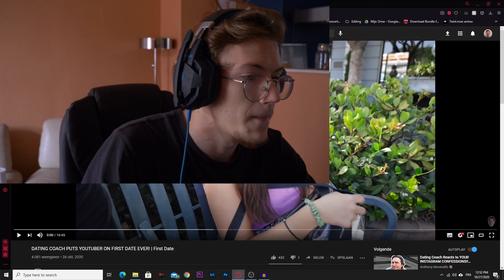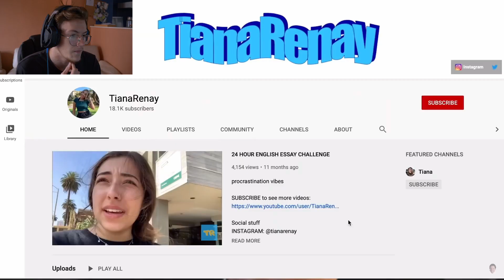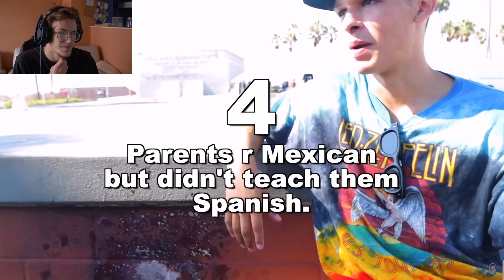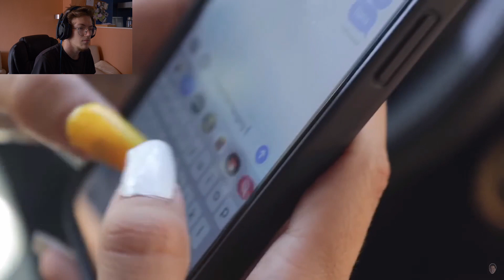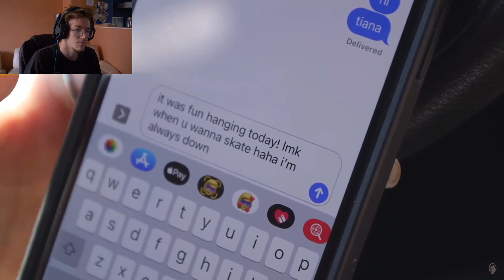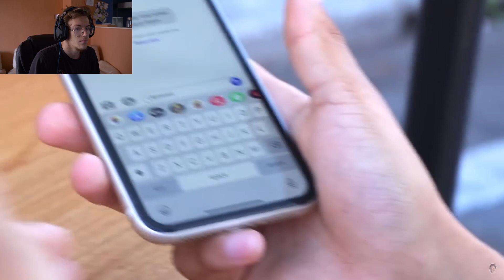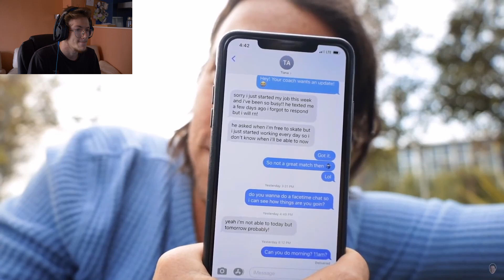I React To: Youtuber Goes On First Date (by Anthony Recenello)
Sooo Adooooorable

Sorry for the frame issues.
Had some problems while exporting.